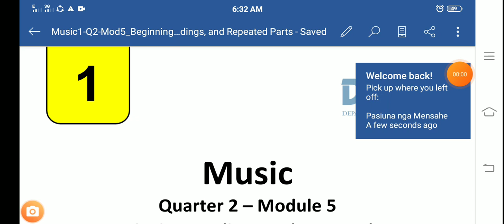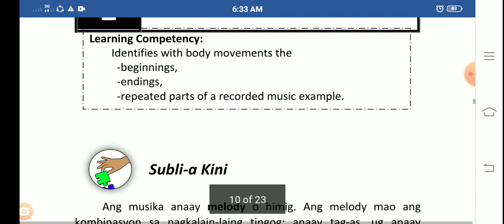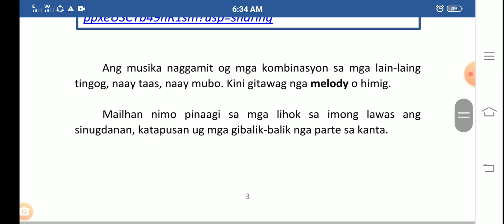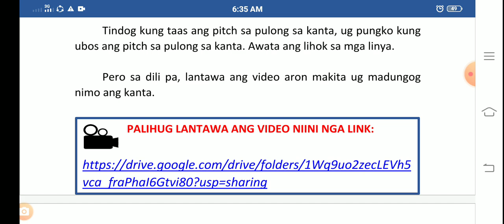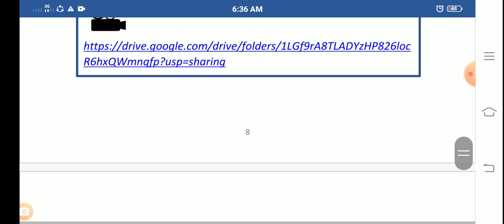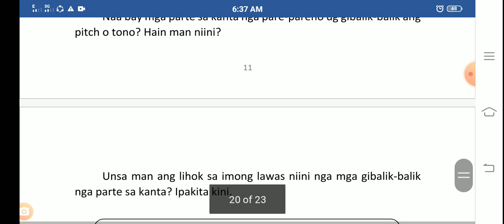Quarter 2 Music Module 5 Beginnings, Endings, and Repeated Parts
Music
  Quarter 2 – Module 5
Beginnings, Endings, and Repeated Parts

Free Registration & Earn Money👍
👉Watching videos earn money

DIGISTORE
👉DermaProGenix Buy 1 Get 1

16 Minutes...

👉Increase Body Height/ Pampatangkad
                    Lidoria